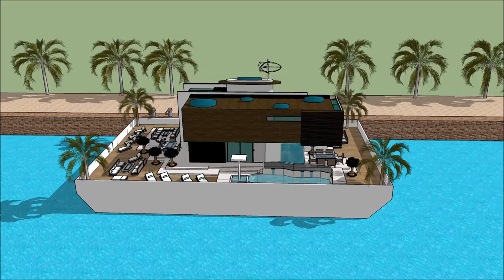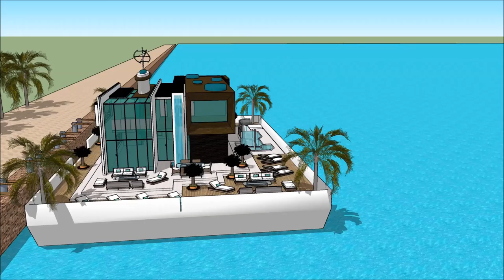maison île de france maison france Maison de luxe 3d architecture projet maison de bateau Péniche Ar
The floating house villa houseboatzania launching an innovative high-end luxury yacht floating house villa mansion home design potentially as a display of exhibition of the maison île de france maison france Maison de luxe 3d architecture projet maison de bateau Péniche Ar.

The collection of the Floating house villa houseboatzania concept of maison île de france maison france Maison de luxe 3d architecture projet maison de bateau Péniche Ar consists of high luxury and architectural art pieces in minimalism combined with living on the waterfront of the harbour.

The floating house villa mansion yacht design has the basis to sustain living with high standards and contemporary structural design - maison île de france maison france Maison de luxe 3d architecture projet maison de bateau Péniche Ar with numerous of prospects for excessive living and celebrating the desire of life worldwide: